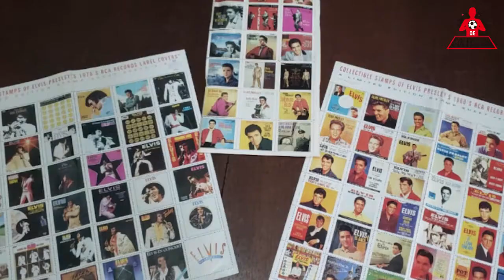¿Por qué ELVIS PRESLEY #1 es el REY DEL ROCK (para mí) 🧑🏻‍🎤 // ¿Quién es el REY DEL FÚTBOL? ⚽️⚽️🥅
Bica nos cuenta sobre su colección de ElvisPresley y su debilidad por el otro Reydelmundo en esa época, Pelé.
Blanco y Negro en una década en la que ambos reyes pusieron de vuelta y media al mundo del entretenimiento.
Dos reyes, dos historias que marcaron la vida de Bica